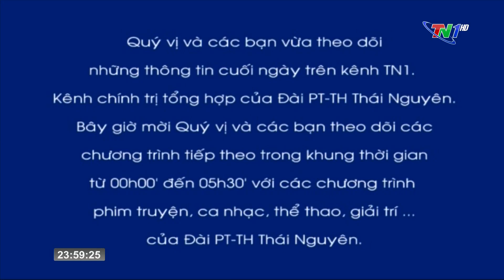Đài PT-TH Thái Nguyên - TN1 ident 2020 | Giới thiệu chương trình ngày mai (00:00 - 27.11.2020)